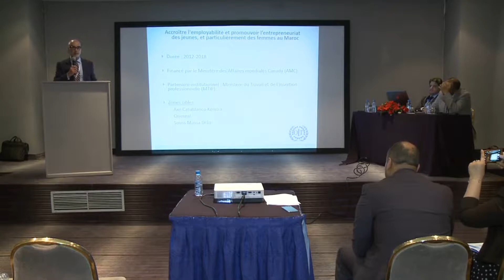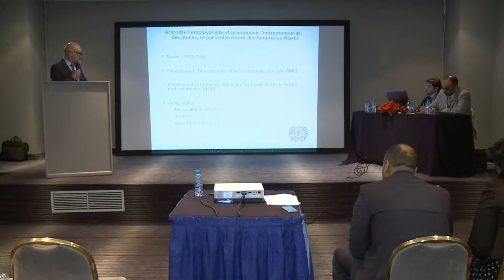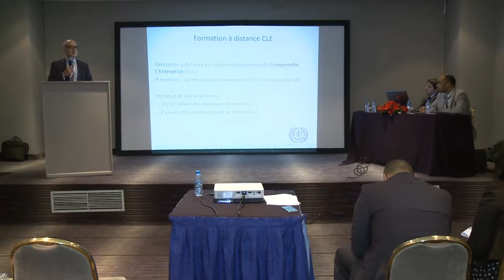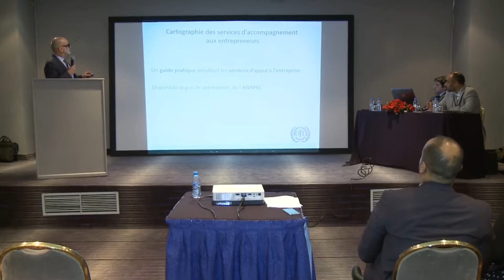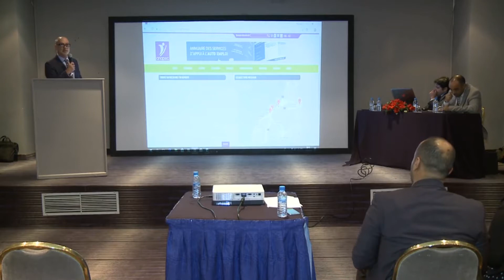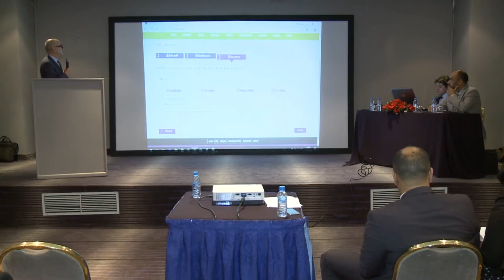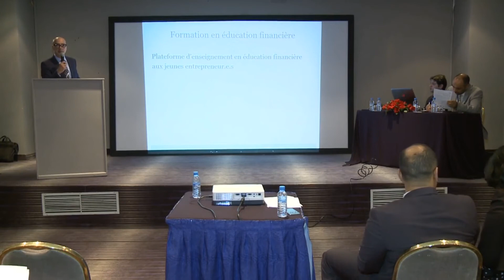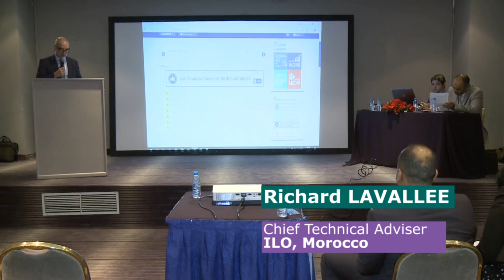33 Richard LAVALLEE WWC2018 FR